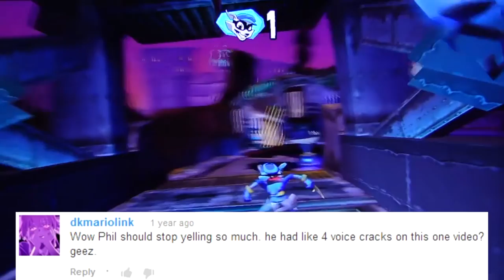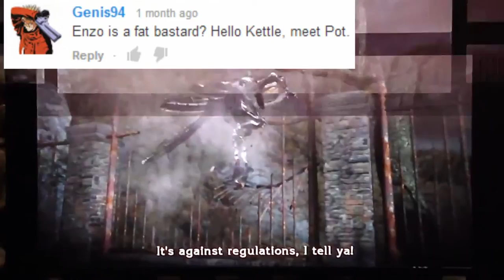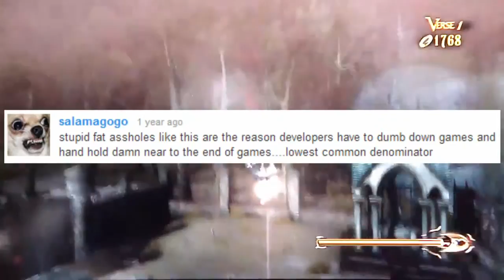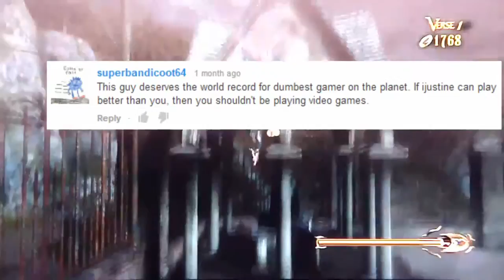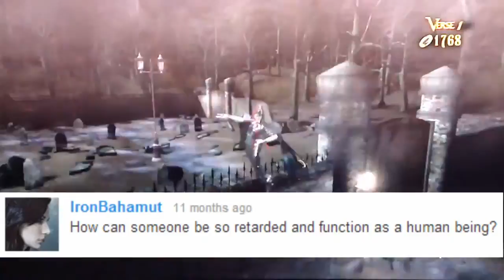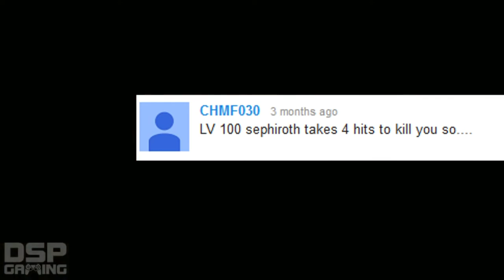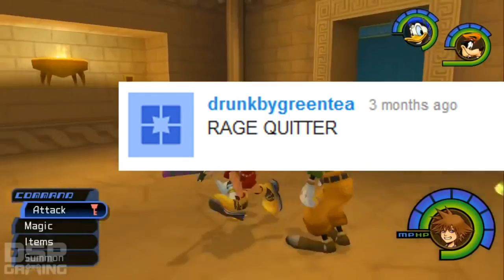Filthy Frank reacts to DSP Gaming .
READ HERE BEFORE YOU COMMENT!!!
It's been about 2 years since I made a video about DSP so why now did I make this video? Well, as I learned more about DSP and how not only runs his channel but how lost his good friend John Rambo all I can say is he is a man child and needs to grow up. -_-

I did not make any of this videos follow the links to originals
videos.